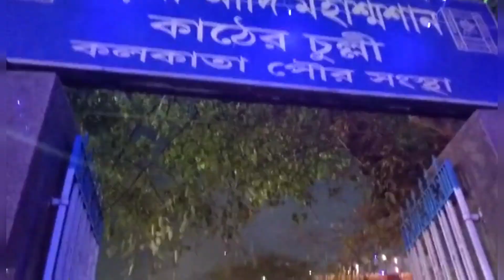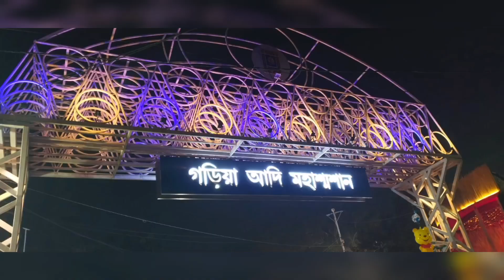ভূত চতুর্দশী অমাবস্যা শ্মশানে কি হয়?? 👿👿vlog #2023